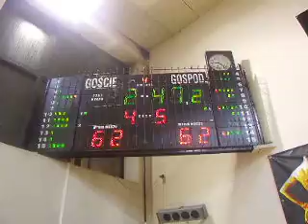Tomczyk Cup 2010 WKK Wrocław - TURÓW Zgorzelec